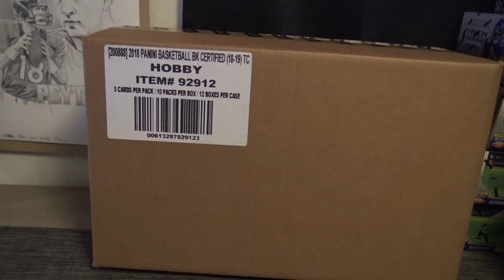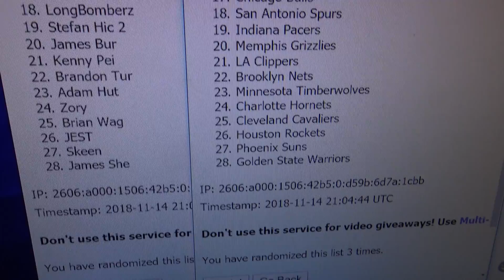2018/19 Panini Certified NBA Team Randomizing.